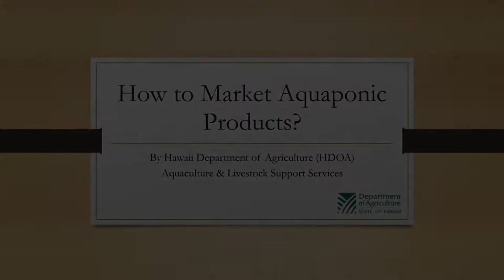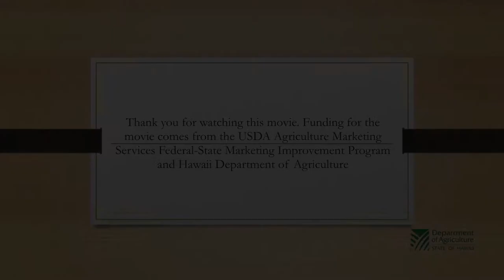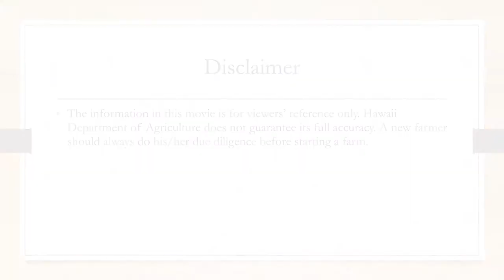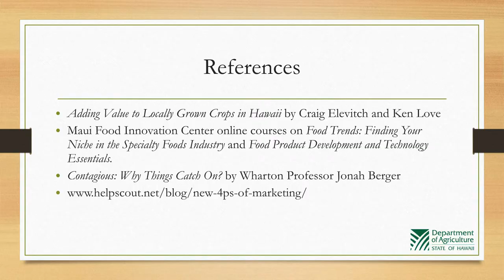HDOA How to Market Aquaponic Products Pt 1 HD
First video in a series of six on how to begin an aquaponics operation by the Hawaii Department of Agriculture